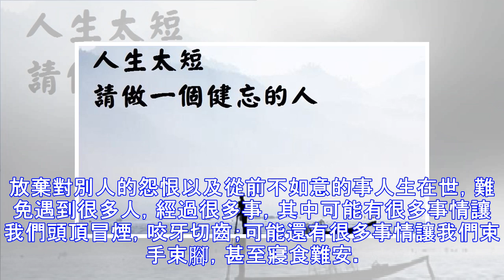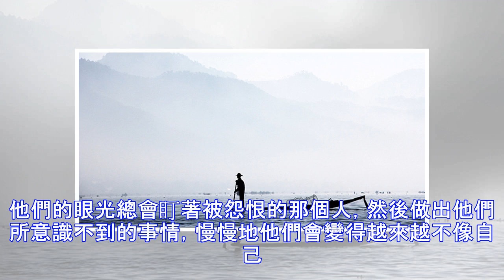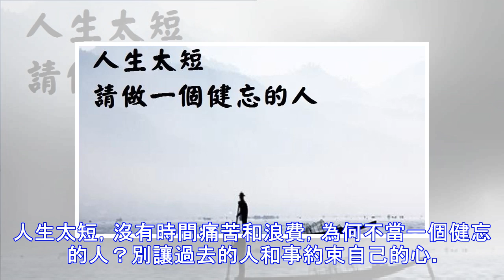人生太短，請做一個健忘的人